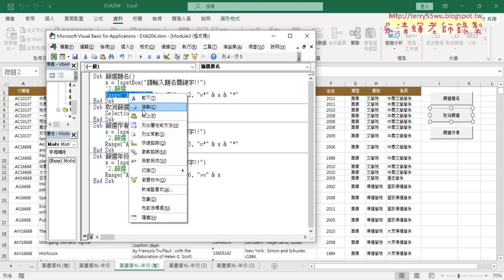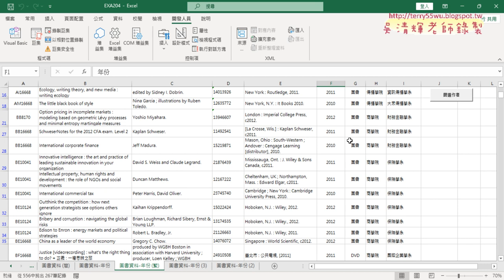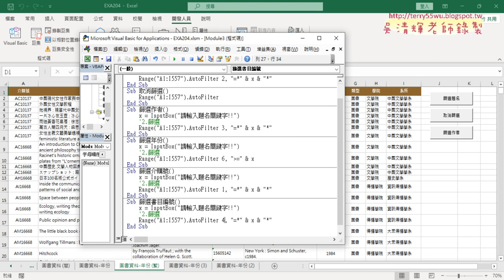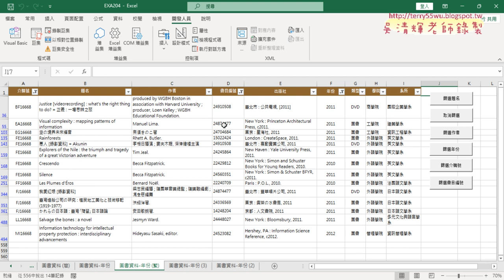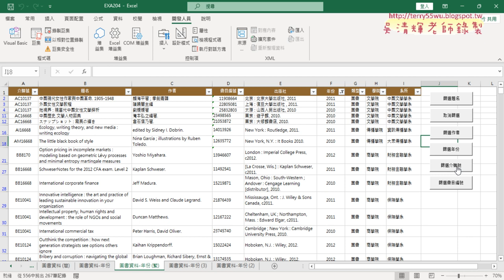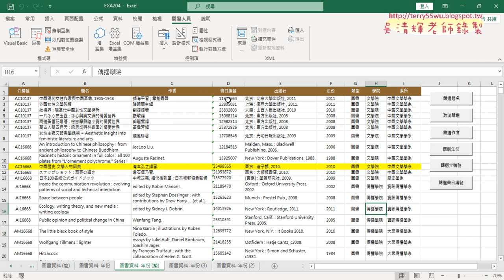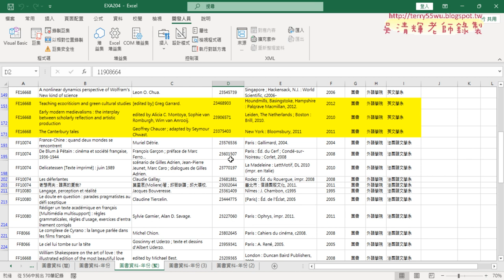05 產生篩選介購號書目編號與年份VBA程式